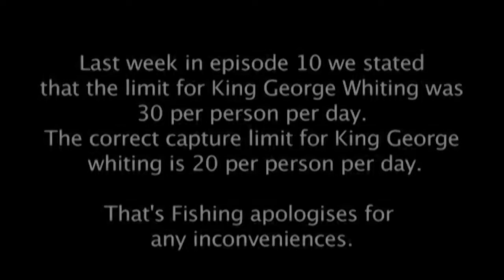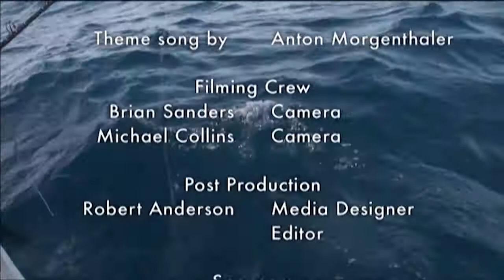That's Fishing: That's Fishing: Season 1 Episode 11